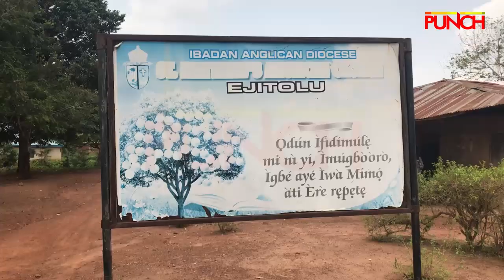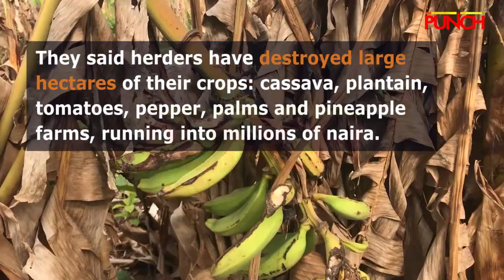PUNCH Video Crew Captures Herdsmen's Cows Eating Up Farms, Harvest In Oyo